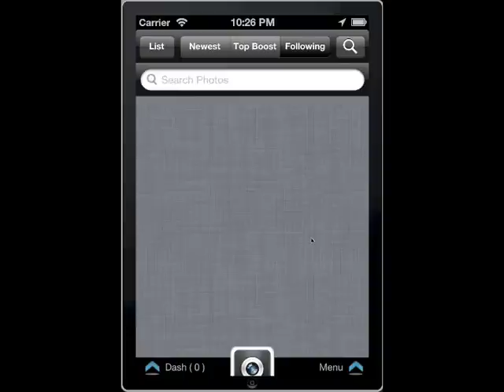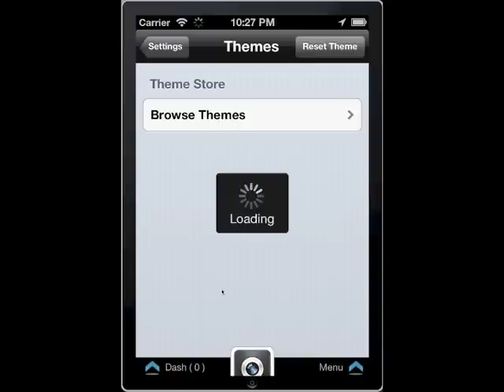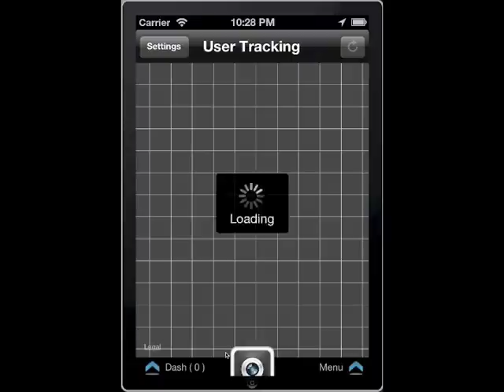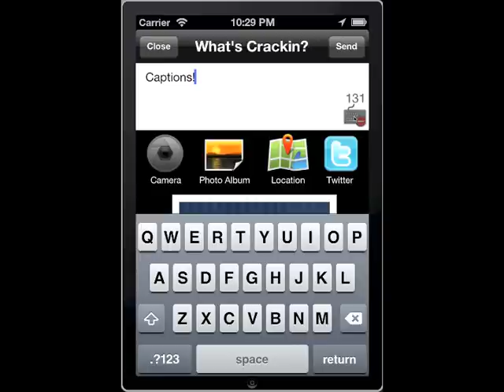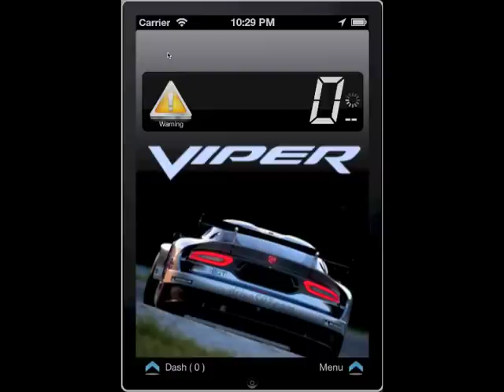CarCrack Demo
One cannot explain CarCrack... one must see it to believe it.

CarCrack is the ultimate mobile social utility that connects automobile enthusiasts from around the world. We've packed everything an enthusiast would want into one amazingly beautiful and extremely easy to use iPhone app.

CarCrack lets you post, share and comment on car-related photos with people from around the world. You'll also have the choice to upload all your CarCrack photos to other popular social networking sites as well as share those "must see" amazing pictures that others post through those very same networks. But wait, CarCrack also lets you instantly change the look and feel of those photos with numerous filters, captions and border options! Want action to go along with pictures of vehicles from all manufacturers, tuners and generations? CarCrack lets you watch HD car videos from numerous video feeds while on the go or from the comfort of your home or garage.

CarCrack is more than just a sharing app. It's also a powerful app for car clubs and people who travel in packs to car shows, get togethers, track events and anything else you can imagine. CarCrack provides you with a one-stop app to organize events, respond to event invites, and track real-time location statuses of friends and invitees while traveling to the planned event. You'll never have to call or text your friends to figure out where they are and when they're expected to arrive! CarCrack even gives you and other users the ability to mark or tag an area along the route to warn others of traffic or other road hazards to be aware of.

Finally, CarCrack provides you with a robust marketplace for any and all car parts and services. You'll be able to advertise items you want to sell to potential worldwide buyers as well as search a catalog of parts and services for sale from other users broken out by category.

So what are you waiting for? Install CarCrack now to be a part of an exclusive community of car lovers!